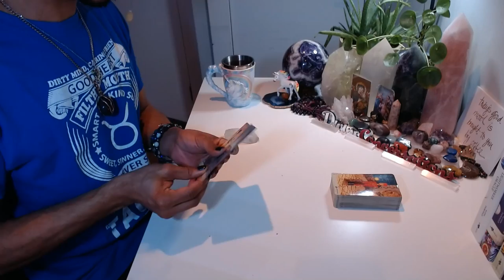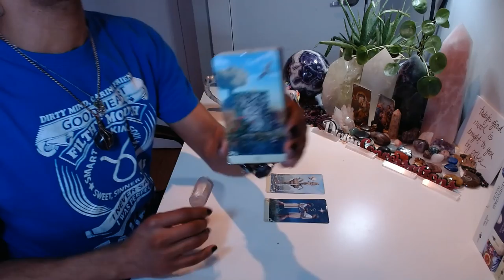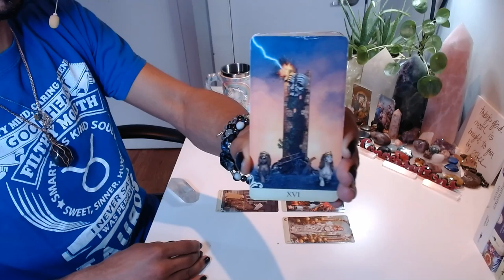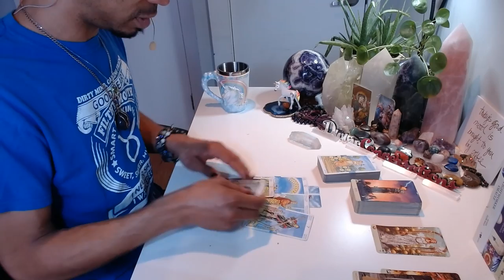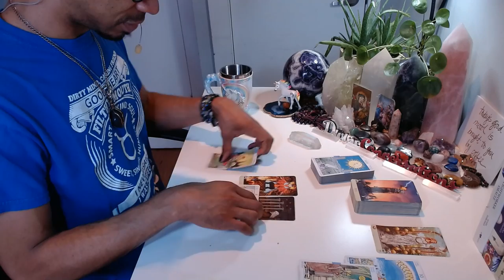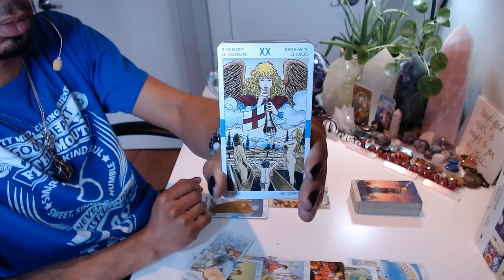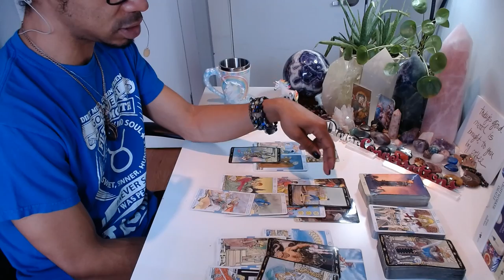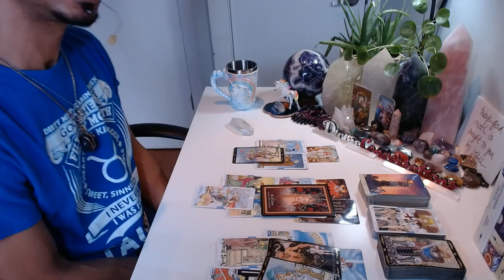Morning Coffee - * Self Awareness Is Absolutely Necessary * - 2/10/2020 Daily Reading